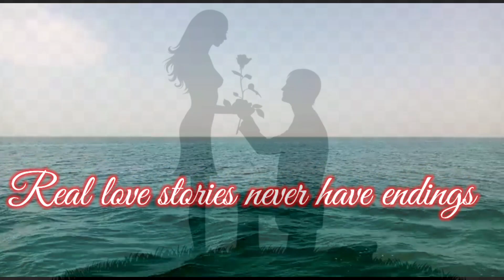our wedding anniversary vlog@sharjah/susu's paradise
Hai friends,
We celebrated our wedding anniversary on  28 th of April.
hope you will enjoy seeing our small family and happlness.